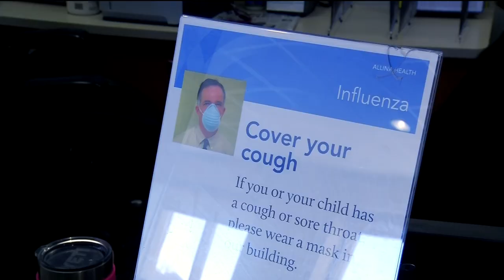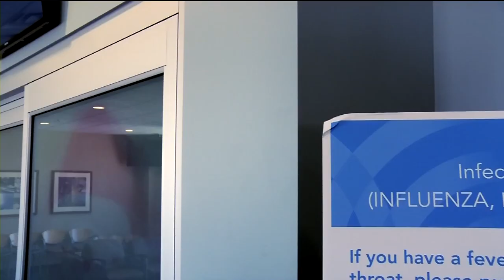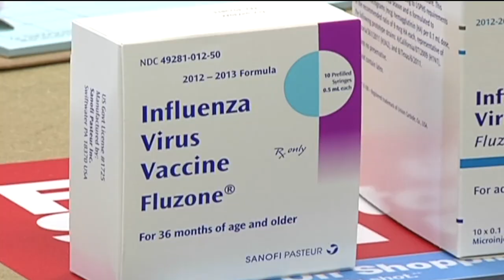Flu still packs a punch at local emergency rooms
The flu season is still packing a powerful punch. A report released Friday by the U.S. Centers for Disease Control and Prevention shows the season is just as bad as the swine flu epidemic nine years ago.
In Minnesota, the number of hospitalizations from the flu are going down, but local clinics and urgent care treatment centers are still seeing many people with influenza.
"We are seeing quite a bit of flu, especially in the six weeks since just after Christmas we've had quite a bit of flu," said Dr. Karen Wright who works in the WestHealth emergency room in Plymouth.
Dr. Wright said the number of flu cases are higher than each of the last two years.
"What we're seeing are higher fevers, a lot of body aches, a lot of chills, headaches, and of course you're going to have the normal respiratory things like your sore throat, and cough," she said.
Influenza can also cause serious problems, especially among children or the elderly.
"If it gets down into the lungs, it can cause respiratory problems, which can lead to problems breathing," explained Dr. Wright. "About 25 percent of patients are admitted in the Abbott WestHealth system for flu."
The emergency room is taking precautions that include wiping down rooms with a powerful disinfectant. They also limit the amount of time suspected flu patients spent in the waiting room.
Meanwhile, Dr. Wright says healthy, young people with mild symptoms don't have to be seen. But the elderly, children under age 2 and pregnant women should be seen if they have flu-like symptoms.